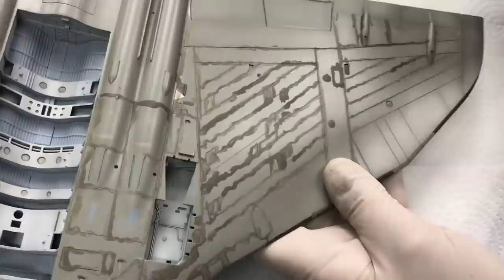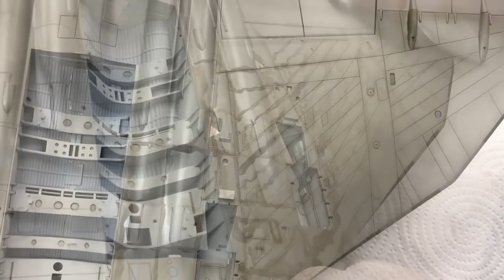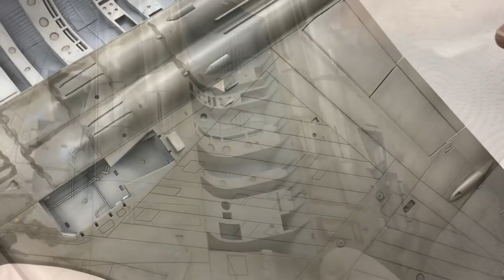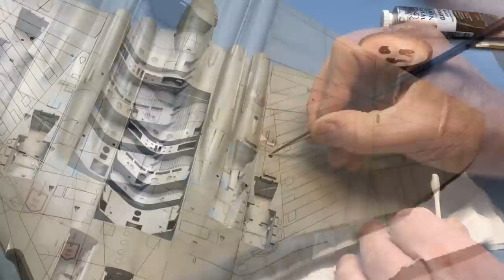Airfix 1/72 Avro Vulcan B.2 (New tool 2021) Part 10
In this - the penultimate part of this series, we do a panel line wash and weather the airframe.

In this video I used MiG washes AMIG1009 Starship wash; AMIG1010 Neutral wash; Tamiya LP9 lacquer Gloss varnish for the pre-decal coat; and Alclad ALC311-60 clear coat light sheen for the top coat.